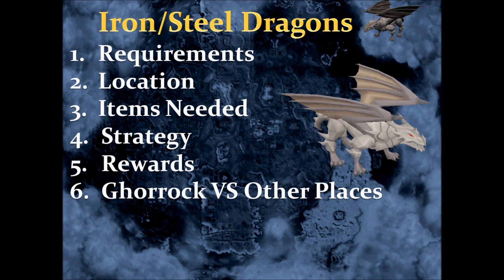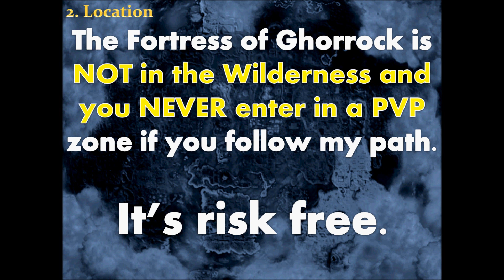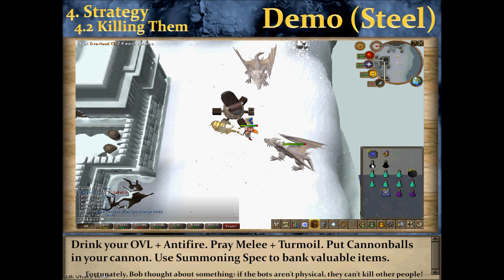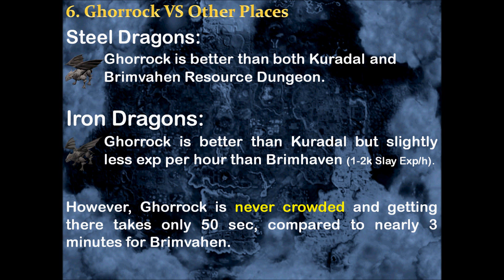Iron/Steel Dragons Guide NEW SPOT w/ CANNON (Ghorrock) for Slayer by Idk Whats Rc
This guide was made only for high-level players. It shows how to powertrain Slayer if you have Iron/Steel Dragons tasks. The spot showed in this video was introduced quite recently with new updates and is currently the best place to kill metal dragons. Effectively, you can use a cannon there, in the Fortress of Ghorrock. This video also shows how to kill them for Effigy Hunting.

SUMMARY:

1.Requirements
1.1 Skills
1.2 Quests
2. Locations
3. Items Needed
3.1 Slayer
3.2 Effigy Hunting
4. Strategy
4.1 Exact Spot (Cannon)
4.2 Demo
5. Rewards
6. Ghorrock VS Other Places

Link to the Quests needed and the guide for Fairy Tales Part 3

Calculations:
1. Summoning: I assume players make Unicorn Stallion, Steel Titan, Geyser Titan and Barker Toad with the charms gained.

2.Effigy: Exp per hour /// Cost/Gp

What is Saved according you get 11.25k in each of these skills per effigy: Time /// Gp
Herblore:        0,045 h /// 203k
Mining:        0,140h /// -34k
Rc:     0,173h/// -25k
Fm:     0,028h/// 50k
Construction:     0,038h/// 62k
Agility: 0,188h/// 0k
Farming:    0h /// 203
Woodcutting:     0,080h/// 0k
Total: 0,692 hour + 459k gp saved